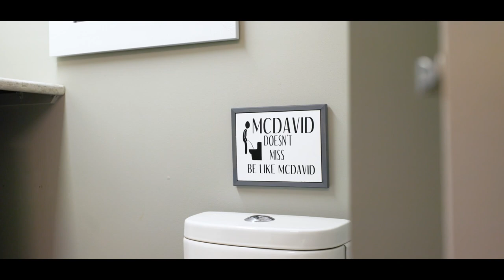West Edmonton Home For Sale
re you looking for a great home for your FAMILY? This amazing home offers space, functionality, value and years of maintenance free living... 3 bedrooms are upstairs with a renovated bathroom, the main level features a formal living and dining space with vaulted ceiling, and a renovated kitchen with eat-in area. The 3rd level has a super cozy family room with fireplace, a 4th bedroom or home office space a full bathroom and laundry! A few more steps down to the fully finished basement you'll find another rec room/man cave/exercise area and a TON of storage space! Our list of upgrades include: new fence 2020, furnace and A/C 2016, hot water tank 2021, roof 2008 with 30 year shingles, renovated kitchen with new stainless appliances 2020, new paint throughout, almost all flooring has been replaced and both bathrooms have been renovated! Enjoy the fully fenced yard that comes with gazebo on the deck with gas line for your BBQ! MOVE IN AND ENJOY THE SUMMER!

Hello!  My name is Patrick Fields, I am a full time Real Estate Agent (Realtor®) in Edmonton, Alberta, CANADA and team leader of the Edmonton Home Info Team with RE/MAX River City.  I have been selling homes to nice people since 2002.

I am so grateful for everyone that watches and comments on my videos!

If you are looking for my office info:
RE/MAX River City
13120 St. Albert Trail
Edmonton, AB T5L 4P6
Patrick Fields – Consultant/Realtor/Associate/Good Guy